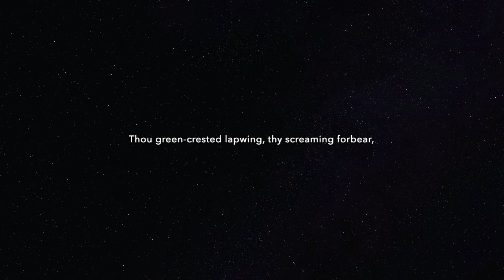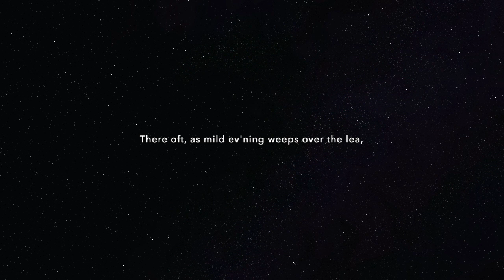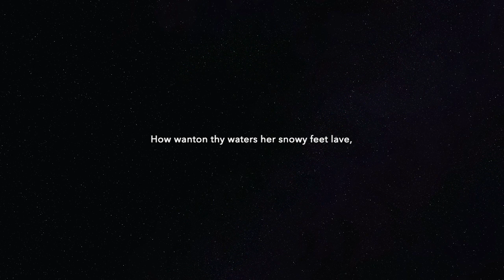Spilman, Flow Gently, Sweet Afton - Rob Kelly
A song for Burns Night